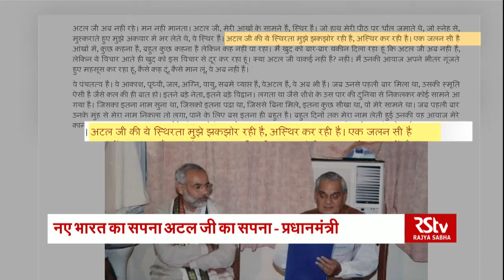Vajpayee was ahead of his times, says PM Modi in his blog